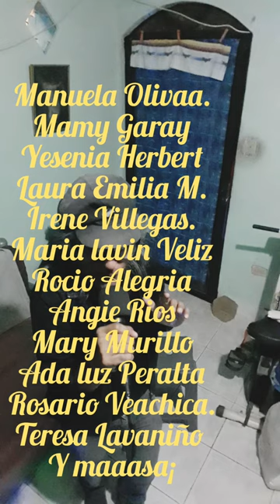Paolo Rocca - No Podras.(original de Christian Castro)Cover.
Editado por YouCut rock pop se respetaron los arreglos vocales y la idea original de Christian.Sin fines de lucro .Gracias.